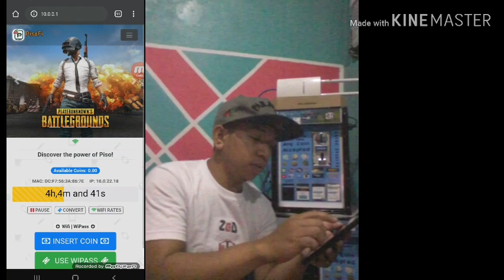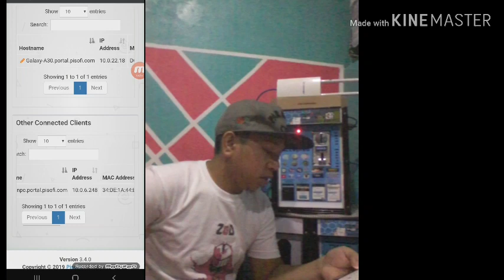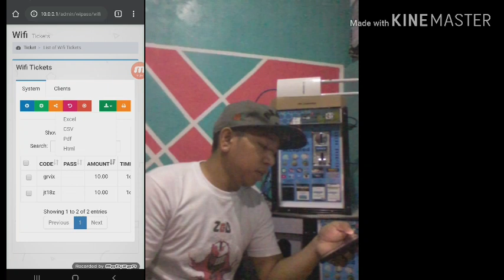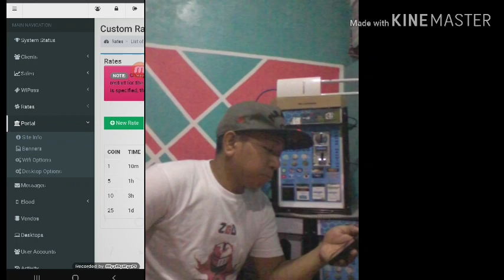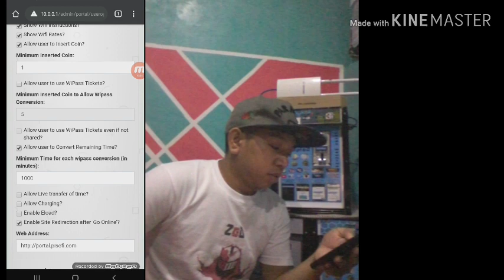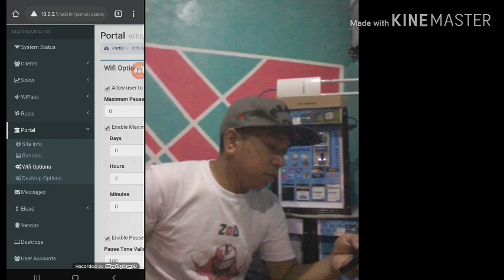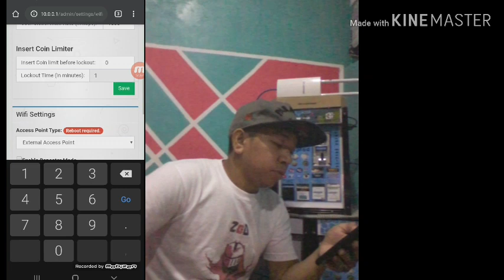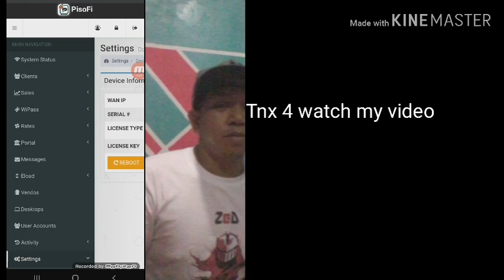PISO WIFI LOGIN ADMINISTRATOR | HOW TO LOGIN | HOW TO PROPER SETUP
How log in and use Admin Panel PisoFi software